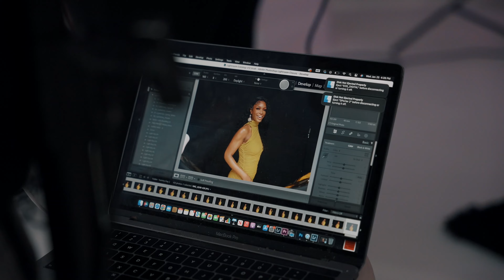Behind the Scenes: YUMMY EXTENSIONS LAO LUSH CURLY CAMPAIGN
Take a look at the Behind the Scenes from the Yummy Extensions Lao Lush Curly Launch Campaign.